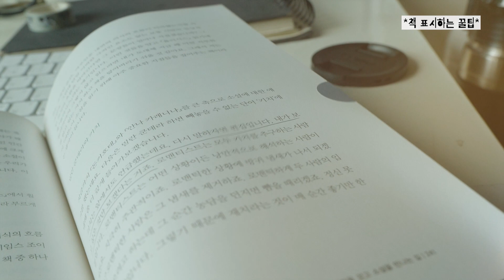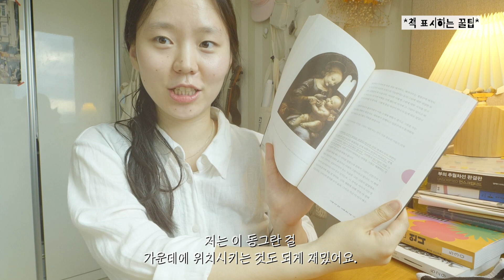책 읽고 00안하면 무쓸모인 이유🙅🏻‍♀️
책 읽고 00안하면 무쓸모인 이유🙅🏻‍♀️  (a.k.a 독서 후 꼭 해야할 것)"

삶을 여행하며 이야기를 수집하는 다큐멘터리스트, 시월필름입니다 : )
읽은 책을 오래도록 기억할 수 있는 방법에 대해 이야기 해봤습니다!
여러분들은 책을 읽고 어떤 방식으로 기록을 하시나요?
좋은 방법이 있다면, 댓글로 알려주세요-
마지막 꿀팁도 꼬옥 챙겨가셔요 💙

0:00 시-작 !
0:10 오늘 떠날 인생 여행은?
0:54 좋은 책 오래 기억하는 법 1⃣
1:19 좋은 책 오래 기억하는 법 2⃣
2:09 좋은 책 오래 기억하는 법 3⃣
3:14 좋은 책 오래 기억하는 법 4⃣
4:29 책 읽을 때 꿀팁 대 공 개 🍯